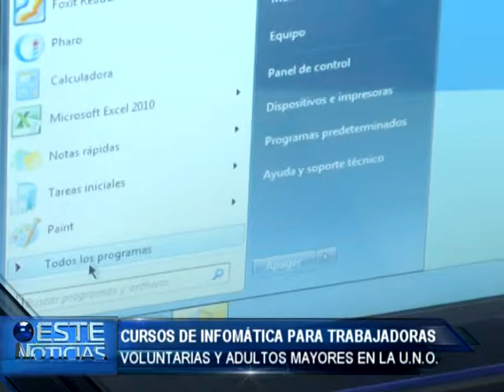NOTA UNO CLASES DE INFORMATICA PARA LA TERCERA EDAD ALUMNOS